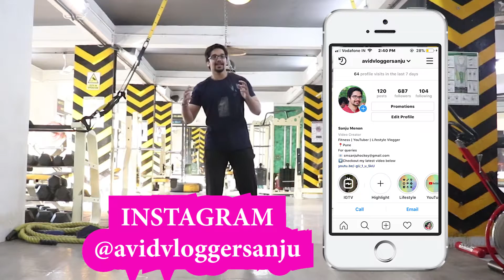31 DAYS TRANSFORMATION & VLOGGING CHALLENGE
Hello Friends,

This is my 31 Days Transformation and Vlogging Challenge.
Day 1 Vlog 1 1st May 2019.

You all are just not my subscribers but one family we are "famsanju".

(SUBSCRIPTION)

It's a long way to reach where I want to be AvidVlogger Sanju